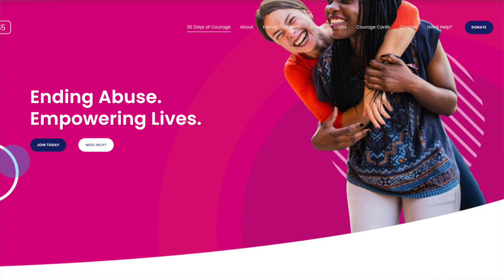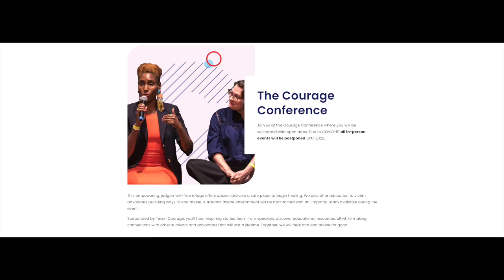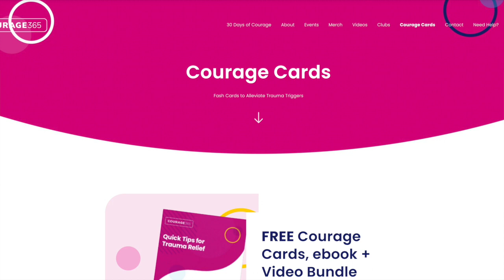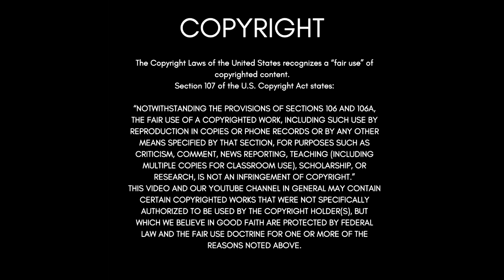How to Recognize Your Intuition with Ashley Easter, Founder of Courage365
Ashley Easter is a cult survivor turned Intuition Coach who helps people escape self-doubt and harness the science and practice of intuition so they can take control of their destiny by becoming Intuitive AF.

She is also the founder of Courage 365, a non-profit for abuse survivors (especially those abused in faith contexts) and a television producer focused on highlighting stories of meaning and mission.